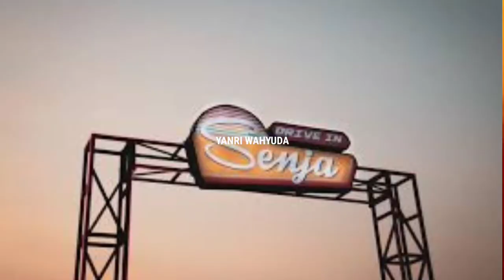MANTAN KARYAWAN BEST PROFIT FUTURES ( BPF ) BUKA SUARA SISI GELAP DI KANTOR bestprofit BPF